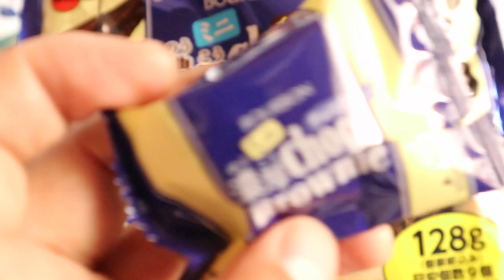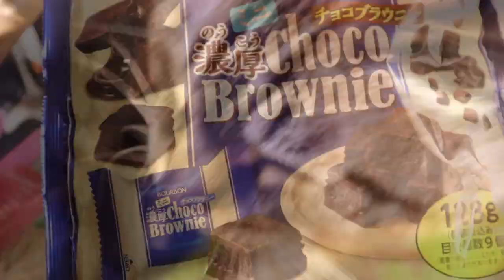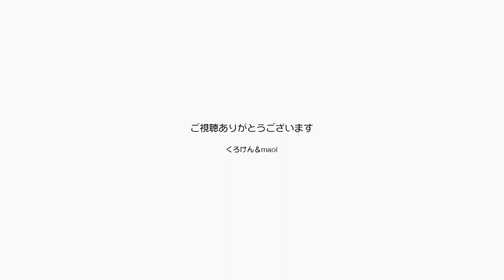これはうまい！パパが突然ハマったブラウニーのお菓子【Jean & Pont 3191】2023/4/19 保護猫ジャンけんポン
商品レビューなんて柄じゃないのでほとんどやってないけど、これは衝撃的に上手くて動画に撮っちゃいました。
まあこれほど何かに突然ハマることも何ので、たまにはいいかもね。
ジャンくんポンちゃんには食べると毒になるチョコレートがいい感じです。